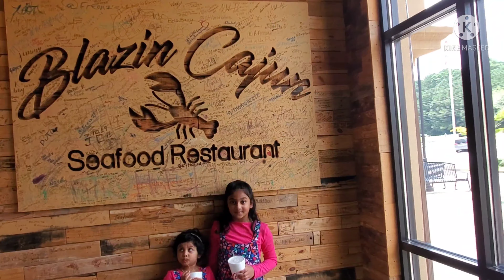Zoya's birthday surprise episode 2